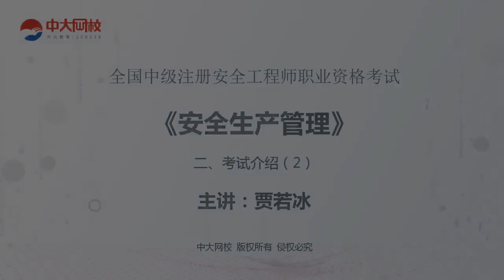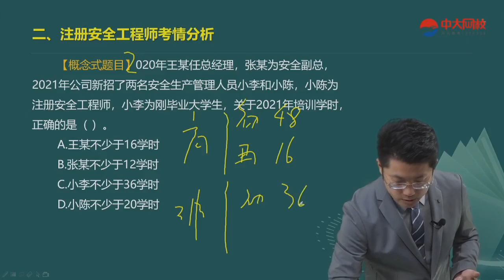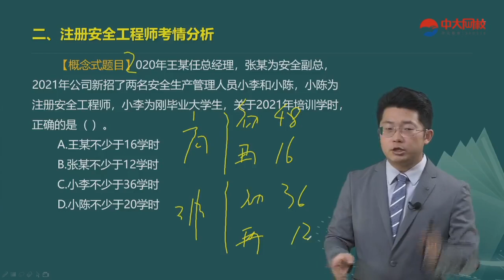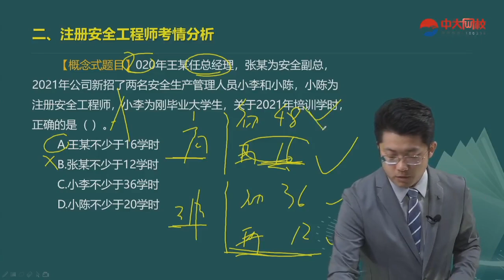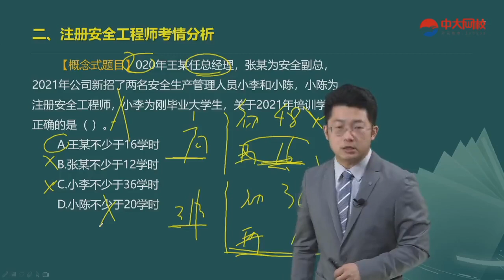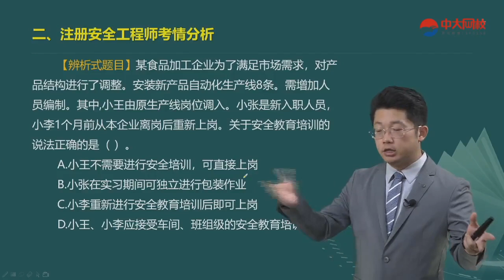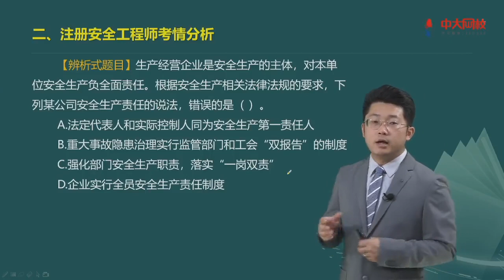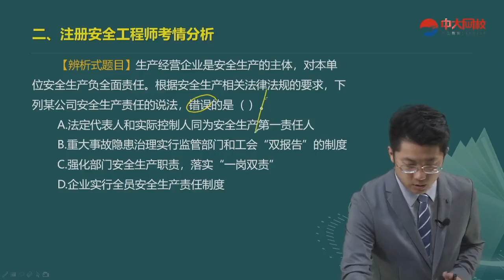2022 注册安全工程师CSE 安全生产管理 贾若冰 考点精讲班（新教材） 03 二、考情分析（2）